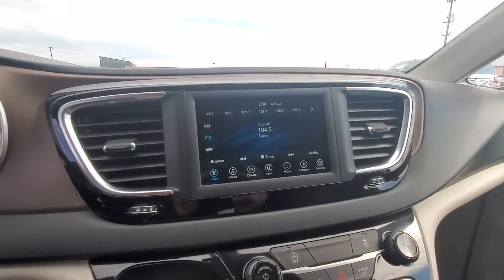Used 2020 Chrysler Voyager LXI 2C4RC1DG7LR265682 Grand Rapids, Wyoming, Holland, Allendale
2020 Chrysler Voyager LXI 2C4RC1DG7LR265682 Video

This 2020 Chrysler Voyager LXI 2C4RC1DG7LR265682 is full of phenomenal features such as: